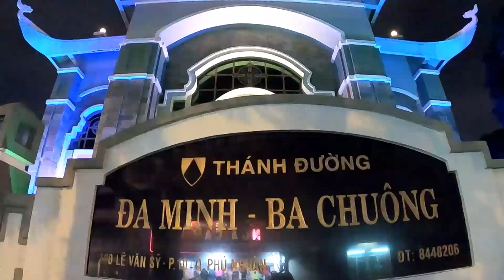ẢO DIỆU SẮC MÀU GIÁNG SINH TẠI NHÀ THỜ BA CHUÔNG SÀI GÒN/#190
ẢO DIỆU SẮC MÀU GIÁNG SINH TẠI NHÀ THỜ BA CHUÔNG SÀI GÒN
Địa chỉ : 190 Lê Văn Sỹ, P.10 Quận Phú Nhuận
Nhà thờ được xây dựng năm 1962, có kiến trúc khá độc đáo, với nhiều nét cong uyển chuyển mềm mại, theo thiết kế của kiến trúc sư Võ Văn Tần. Mặt tiền hình quả chuông úp, với cuốn sách mở trên có chữ Veritas, nghĩa là Chân lý.
Nhà thờ Ba Chuông được xây dựng theo phong cách Á Đông và mang đậm nét văn hóa Việt. Thánh đường vừa mang dáng dấp của một ngôi đình của làng xã Việt Nam: hình vuông, mái cong; vừa xây theo lối kiến trúc hiện đại: bêtông cốt sắt, tường gạch ốp đá. Nhà thờ vì thế trở nên nguy nga, tráng lệ, nhưng lại rất thanh thoát, nhẹ nhàng.
Từ ngoài nhìn vào, toàn bộ quần thể kiến trúc của nhà thờ Ba Chuông mang một màu xanh được gắn kết bởi những tảng đá xanh láng bóng. Trung tâm thánh đường là hai tầng mái cách điệu với độ cao 30m tạo nên hai tầng không gian mở, vòm mái cao vút tạo độ thông thoáng. Giữa thánh đường là một gian cung thánh hình tròn rộng lớn với bàn thờ bằng gỗ quý trên mặt cẩn đá cẩm thạch. Những bức tranh kính với nhiều màu sắc gắn xung quanh thánh đường tạo độ sáng tối huyền ảo. Thánh đường Đa Minh - Ba Chuông có kiểu kiến trúc hình vuông tượng trưng cho đất, khung mái hình tròn tượng trưng cho trời, các góc mái có rồng bay diễn tả ý muốn vươn cao hơn giữa trời đất.
Trên đỉnh tháp chuông là thánh giá - “một biểu tượng bất biến về ơn cứu độ”. Đặc biệt ở thánh đường Đa Minh - Ba Chuông là có ba quả chuông đồng. Một dấu ấn mang tính lịch sử đã trở thành biệt danh của nhà thờ.
Cho đến hôm nay đã nửa thế kỷ, nhà thờ Ba Chuông trở thành một danh xưng phổ biến và quen thuộc với nhiều người. Có những cuốn Agenda giới thiệu với khách du lịch về nhà thờ “Three Bells” như một địa chỉ để tham quan khi đến TP.HCM.
(Theo tuoitre.vn)
Kênh Sài Gòn Du Hý là KÊNH GIẢI TRÍ - ẨM THỰC - DU LỊCH DÀNH CHO MỌI NGƯỜI.
Cảm ơn mọi người đã dành thời gian để xem video và ủng hộ kênh SÀI GÒN DU HÝ.
2/Nhạc trong video:
Đêm Đông - Nhạc Và Lời Hải Linh - Trình Bày Ngân Hà
Channel : @ Ngân Hà